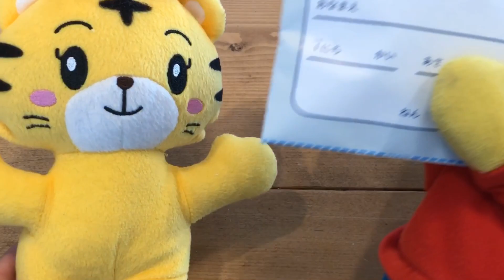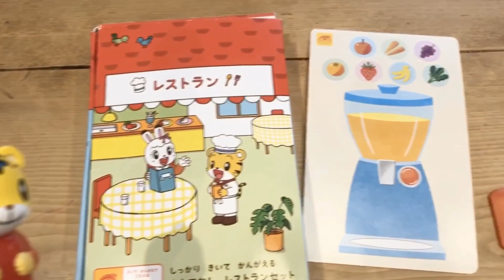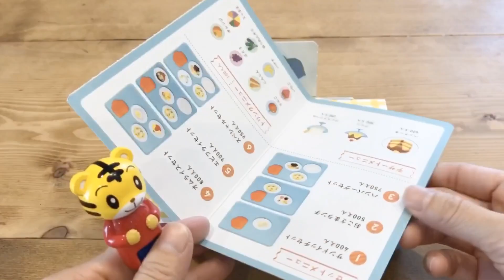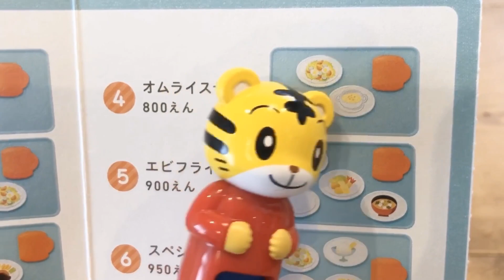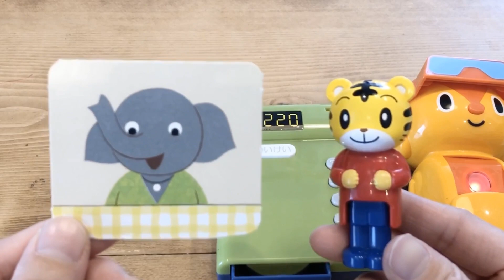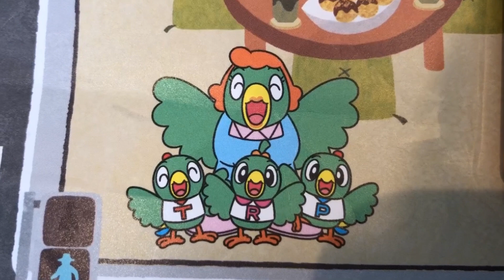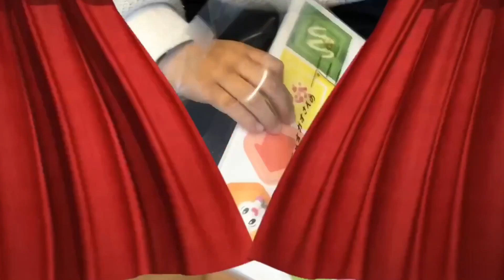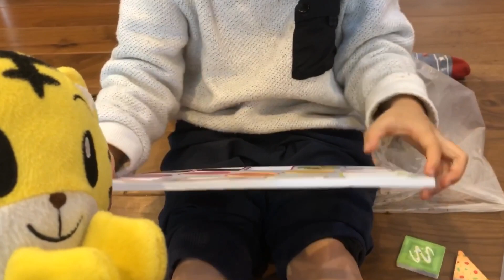30分以上★しまじろうのお医者さんごっこ★お店やさんごっこ★その他いろいろ動画